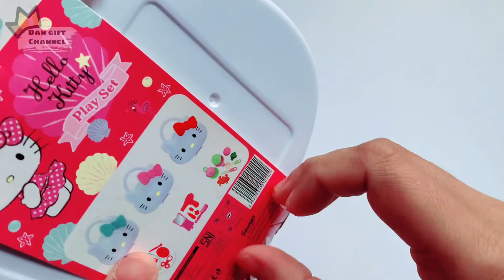6 Minutes Satisfying with unboxing Hello Kitty Surprise Bag | dokter-dokteran, salon, masak-masakan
Video ASMR ini sangat seru. Ayo kita unboxing bersama-sama